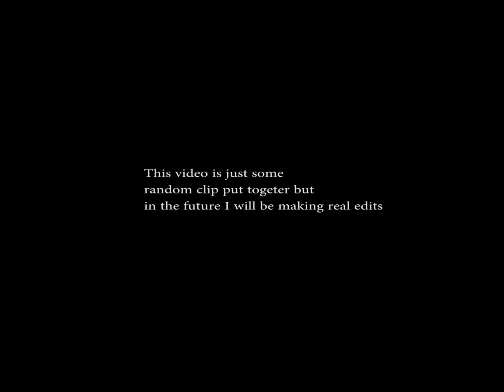Go Pro 3 Polaris outlaw Trail riding & Jumping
Some random clips I put together. everything was recorded on my go pro 3 black addition at 1080p 60 fps.